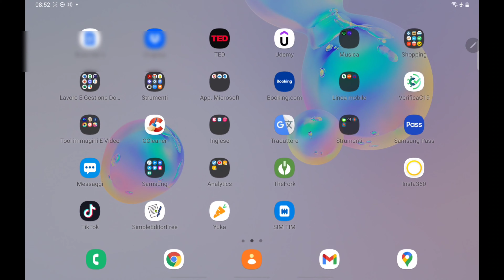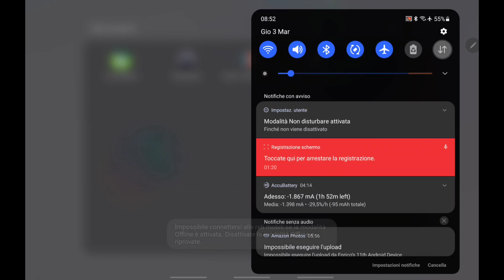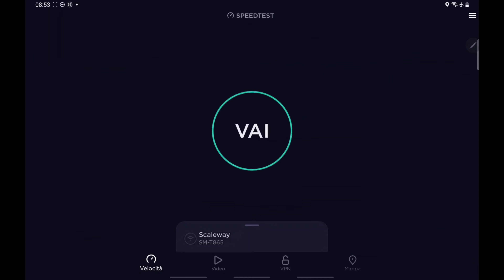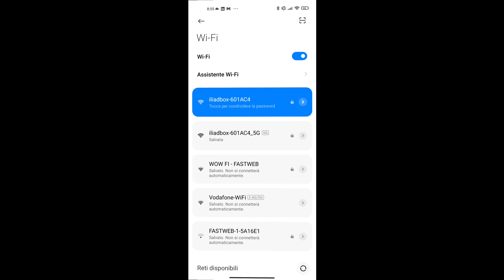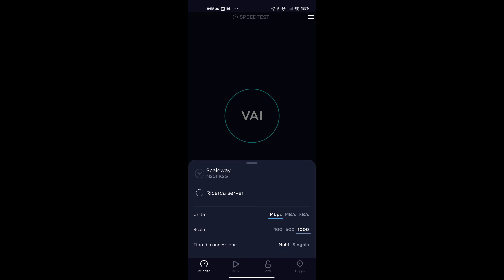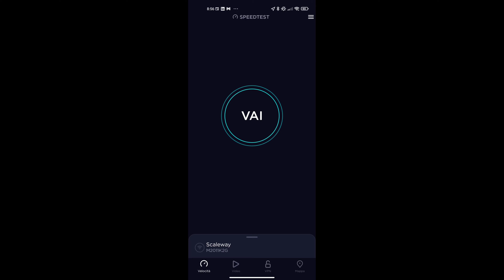Iliad - Differenza di performance nello Speedtest tra rete a 2.4 e 5 Ghz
Su segnalazione di un utente (che ringrazio), vi mostro le differenze di performance ottenute nello Speedtest del WiFi Iliad utilizzando le reti a 2.4 Ghz e 5 Ghz.